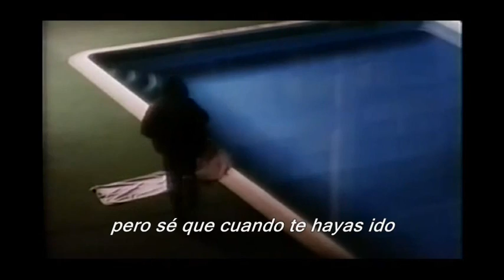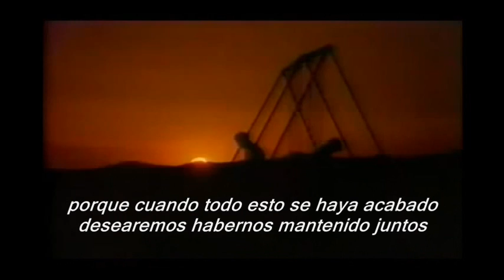Robin Zander & Ann Wilson - Surrender To Me (Subtítulos español)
Performed by Ann Wilson (lead singer of Heart) and Robin Zander (lead singer of Cheap Trick), soundtrack of the film "Tequila Sunrise" (Warner Bros) (!988)
Label: EMI
I do not claim ownership to this video or song.